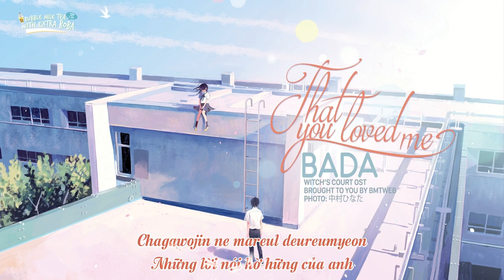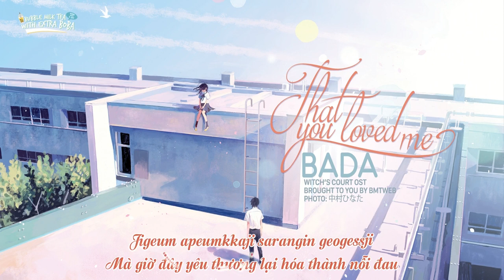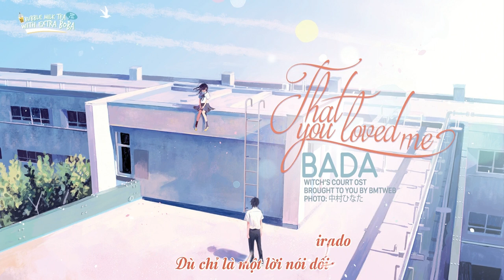[BMTWEB][Vietsub] 사랑했다고 | That You Loved Me - Bada (Witch's Court OST)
We only share the translation.